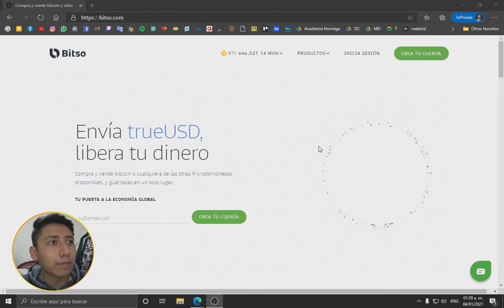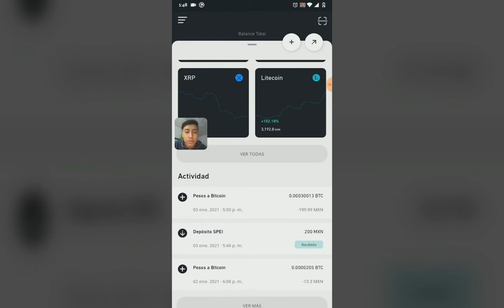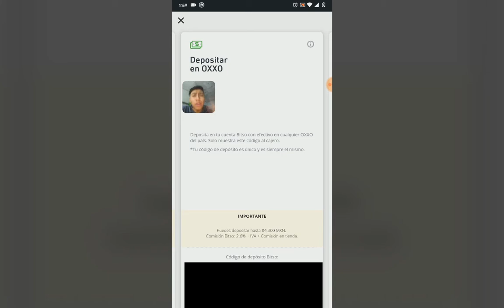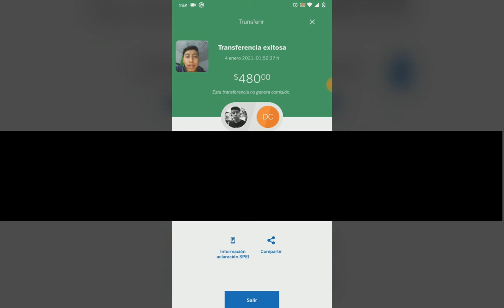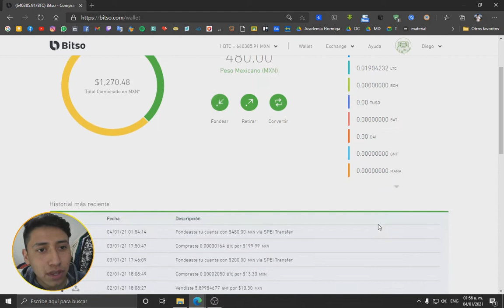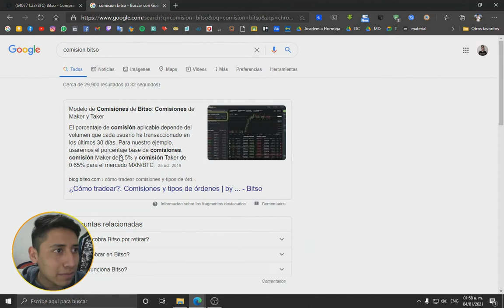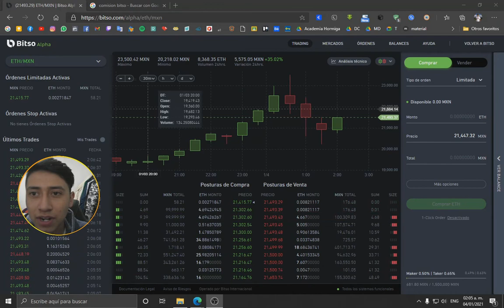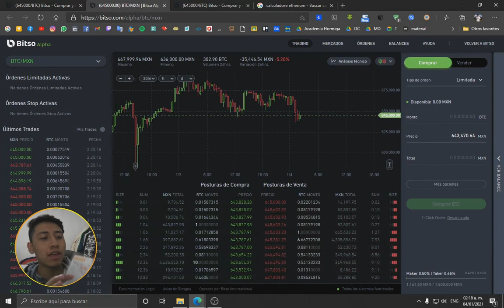Como comprar Bitcoin por primera vez en México [Desde $5 pesos]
Hoy en dia comprar Bitcoin es una de las inversiones a futuro mas prometedoras dedl mundo, invierte ahora antes de que la moneda se vuelva mas cara.